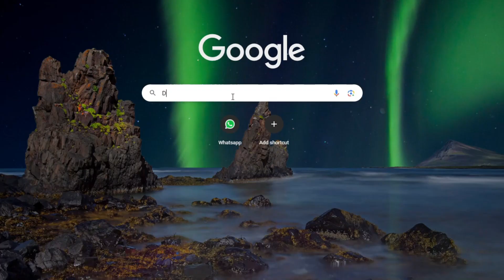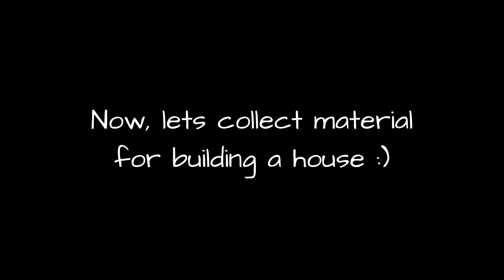Minecraft survival ep.1 (kuch acha nahi tha) | Crazy Headset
Hi Guys,

Minecraft survival ka ep.1 ha.

Thats it.

Keep Smiling :)